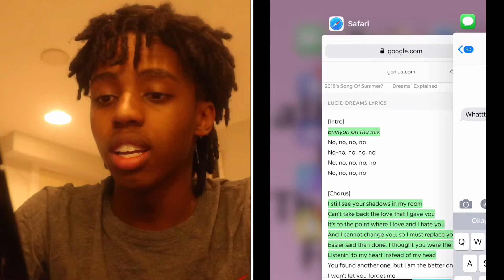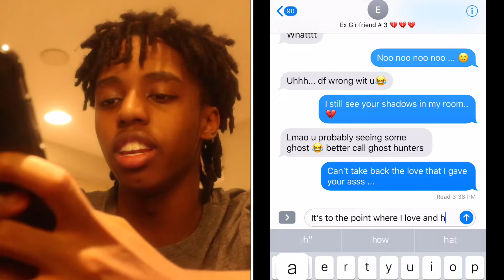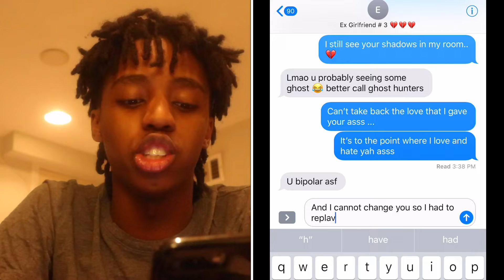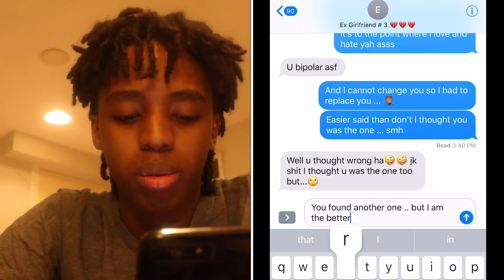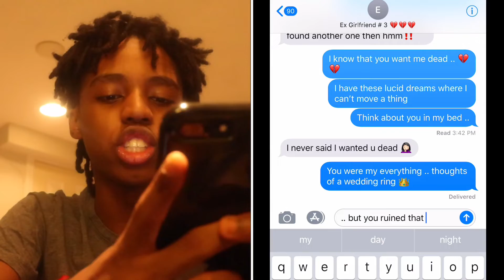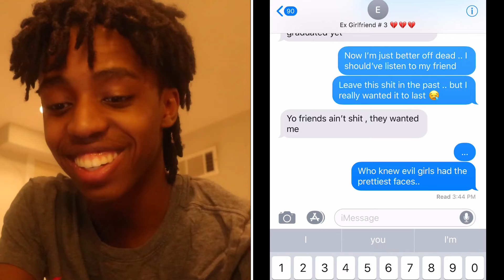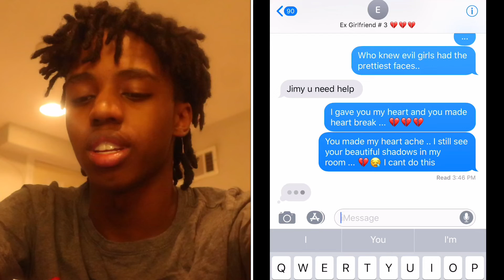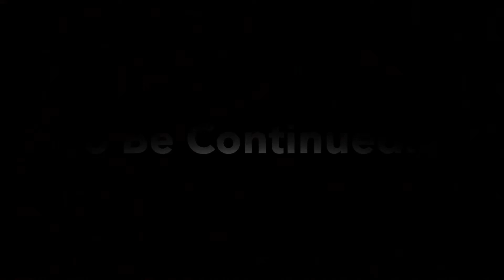JUICE WRLD “ LUCID DREAMS” LYRIC PRANK ON MY EX GIRLFRIEND 💔😅 ( She Blocked Me )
SNAPCHAT : L2REAL 👻 REACTION CHALLENGE #2018 lyric prank
prank